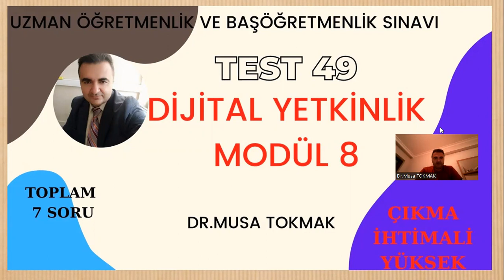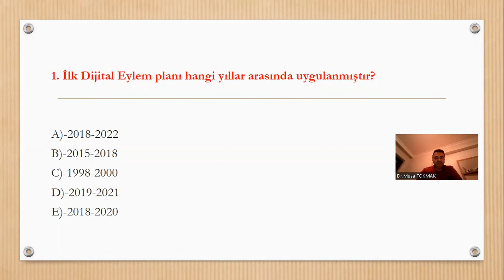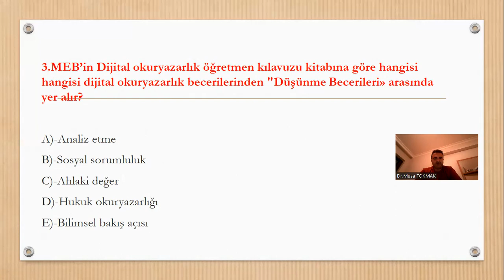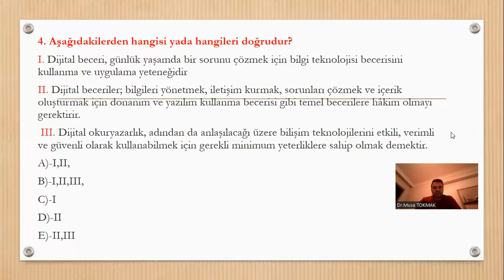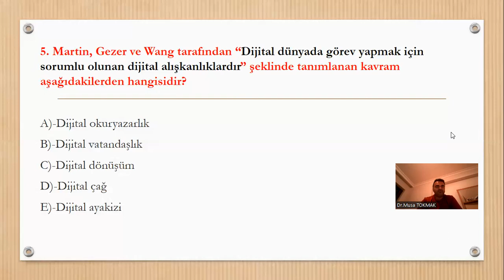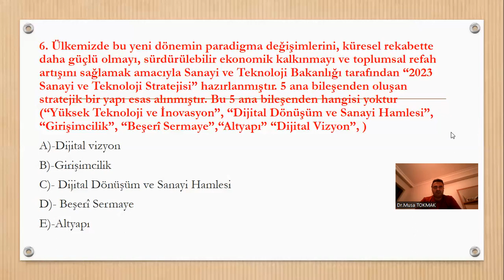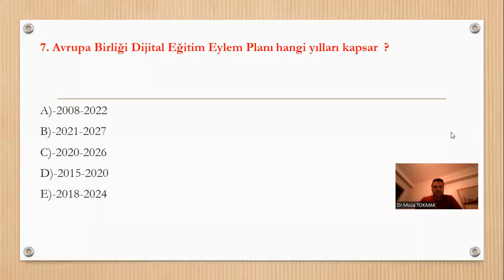TEST 49: 7 soru DİJİTAL YETKİNLİK Uzman Öğretmenlik ve Başöğretmenlik Sınavı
GALATASARAY HDI SİGORTA AXA Sigorta Efeler Ligi,
Voleybol Ligi Puan Durumu, Kuralları, Haberleri,
Uzman öğretmen ve başöğretmenlik sınavı için toplam yedi sorudan oluşan kısa bir test